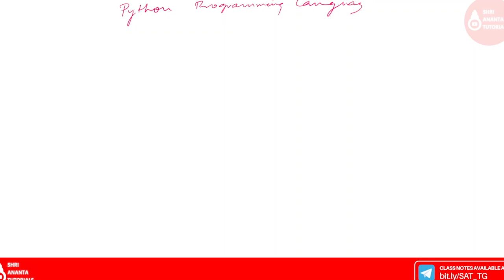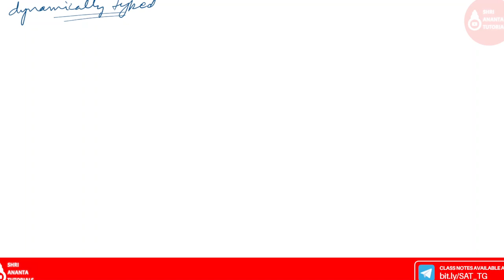Introduction to Python